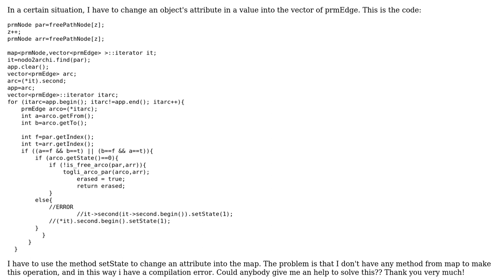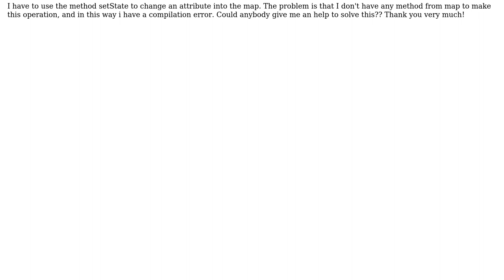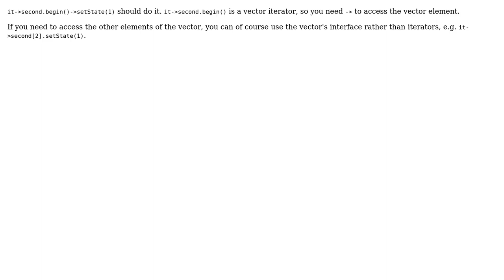How to change an object's attribute in a value into a map? (2 Solutions!!)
How to change an object's attribute in a value into a map?

With thanks & praise to God, and with thanks to the many people who have made this project possible! | Content (except music & images) licensed under CC BY-SA | Music | Images & others | With thanks to user Vlad user Mike Seymour user livio8495 and the Stack Exchange Network Trademarks are property of their respective owners. You are responsible for your own actions.